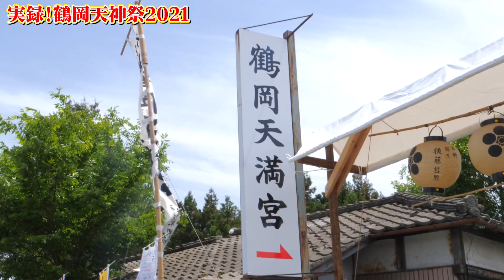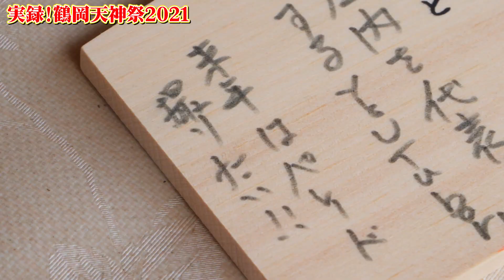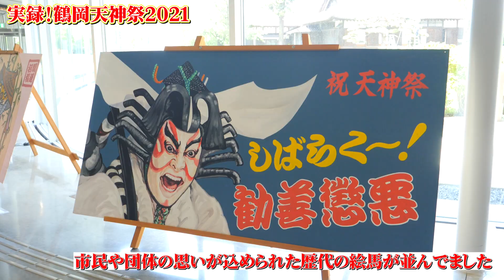【鶴岡天神祭2021】東北の奇祭「化けもの祭り」。当日開催の様子をお届け！【鶴岡天満宮】【鶴岡市】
絶対来年はパレード撮りたい！
ということで、願いを込めて2021年に開催された天神祭の様子をお届けします。
パレードは中止となりましたが、来年以降は例年通りに戻って欲しいと気持ちを込めて来ました！

鶴岡天満宮での天狗舞や獅子舞も必見です！
荘銀タクト鶴岡で展示されていた、大絵馬展示も当日のみだったのでカメラに収めることができて、私アフロりゅうじ一安心しております。

絶対来年はみんなで屋台で楽しみましょう！

山形県庄内のローカル系アフロYouTuber”りゅうじ”です！

My name is Ryuji. Shonai (Yamagata prefecture) 's Local Afro YouTuber !